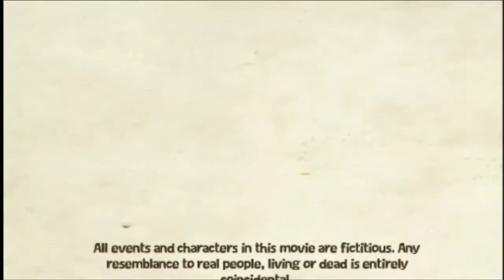Victim Seven by Robert Sheckley Scene 1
Hi. I hope you enjoy this first installment of the Seventh Victim by Robert Sheckley.
To do this I got the audio recording of an old time science fiction show. It was called "X Minus 1" . Thanks to New Thinkable for the source audio
I used an abandonware game called "The Movies Stunts and Events" to produce the character animation married to this great audio. Pretty simple really.